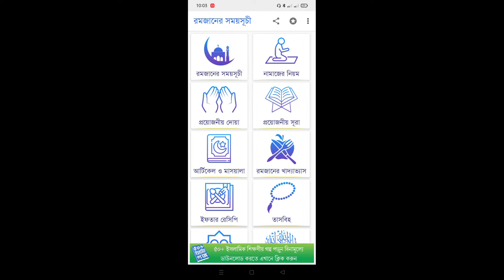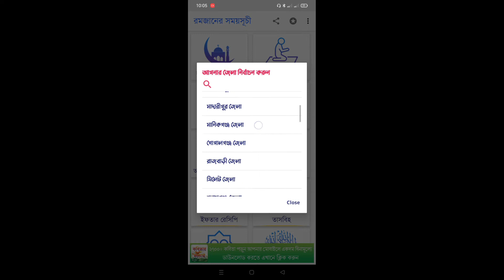রমজানের সেহরি ও ইফতারের সময়সূচী ২০২২।Ramadan Calendar 2022।আজকের সেহরির শেষ সময়। রমাদান ক্যালেন্ডার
রমাদান ক্যালেন্ডার ২০২২।রমজানের সেহরি ও ইফতারের সময়সূচী ২০২২।Ramadan Calendar 2022।

Imo new update 2022।ইমো নতুন সেটিংস। পায়ে ধরলেও কেউ শিখাবে না।Imo ibubble

ইমো কলার টিউন এ প্রিমিয়াম সমস্যা?। Caller Tune Premium Update Bangla।